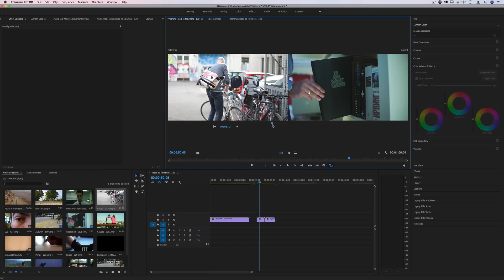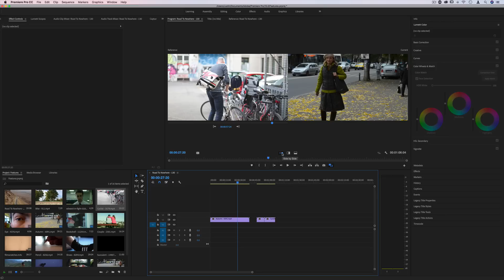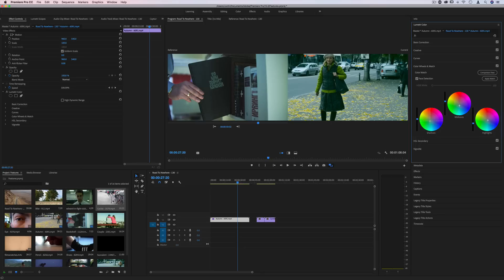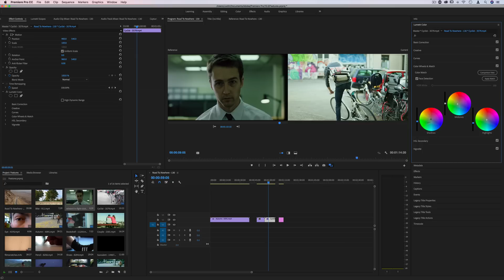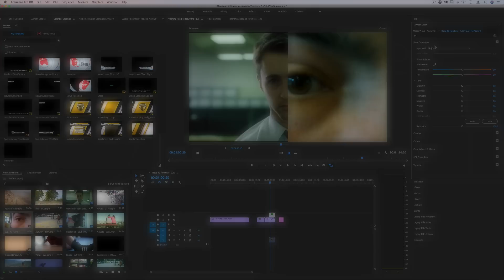Whats New in Adobe Premiere Pro 12.1: Auto Color Match & Shot Comparison View (CC Update)